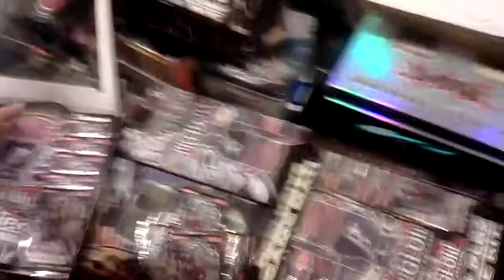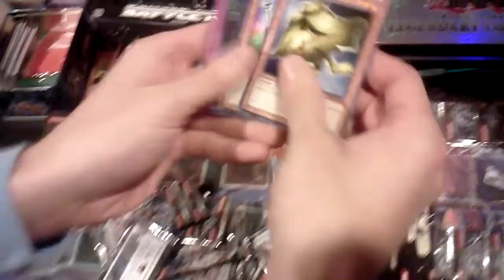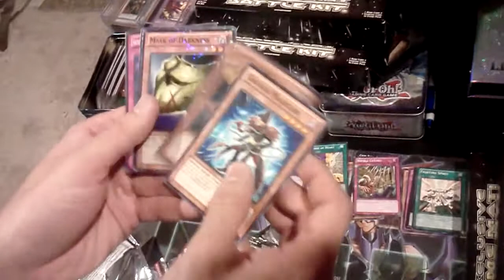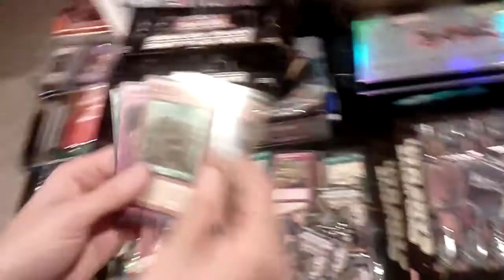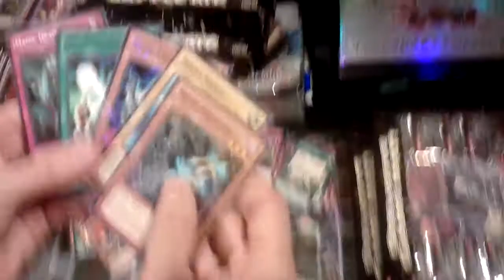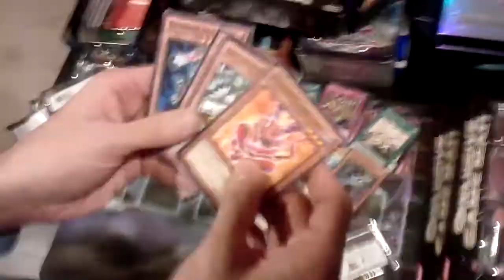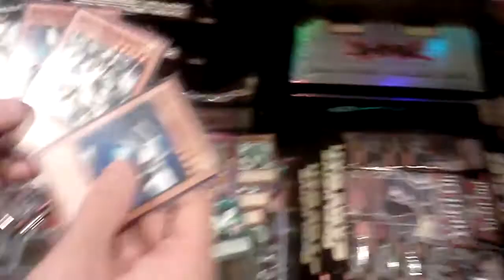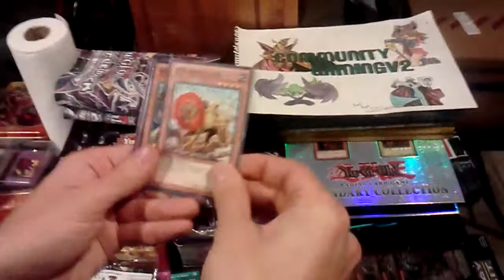Yugioh Case Opening + Battle PACK KIT X4 Opening! Part 1!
We once again embark on a  journey! of pack openings!